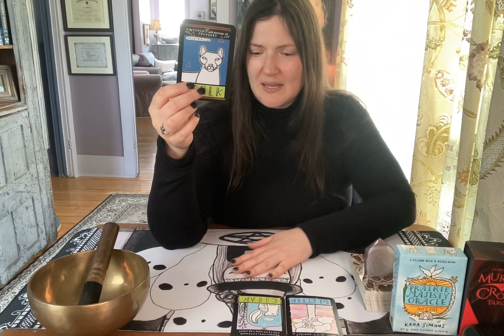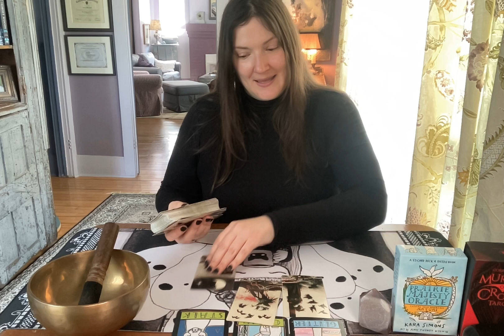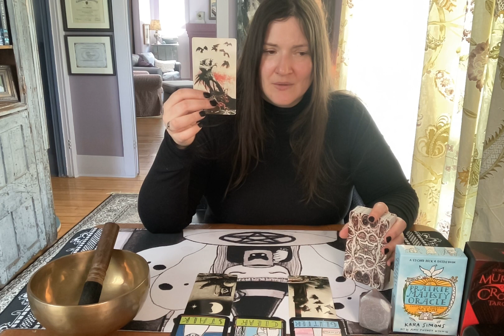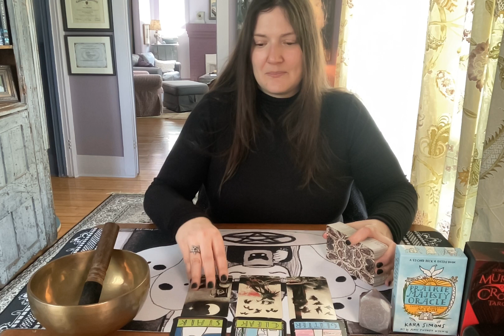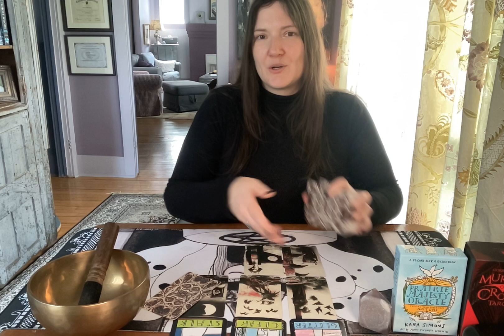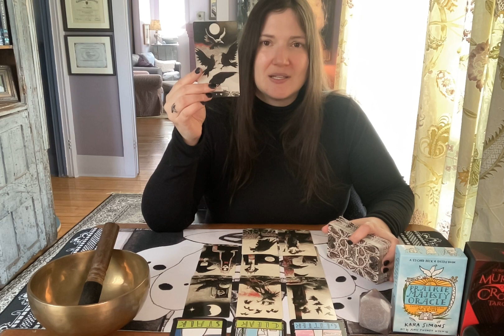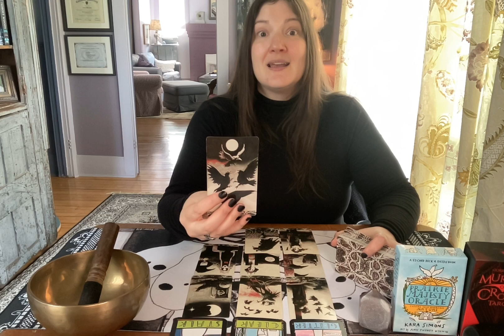Taureau en Amour * Nouvelle direction par cette rencontre lumineuse * Guidance Sentimentale